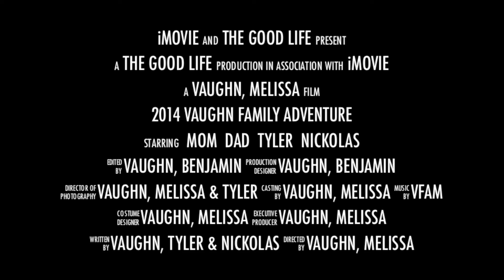2014 Vaughn Family Adventure Series trailer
The trailer to the multi-episode videos of our 2014 summer adventure.